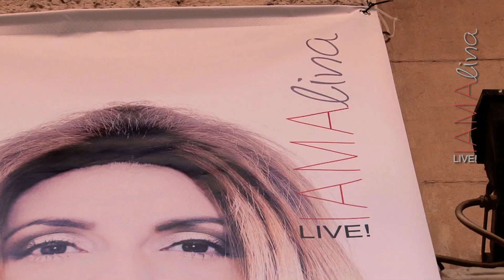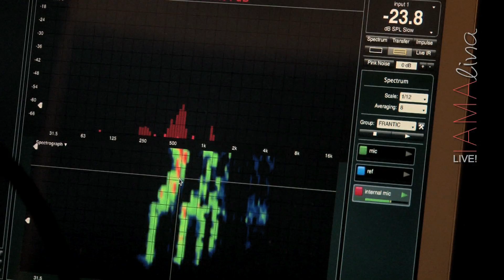IAMAlina Backstage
IAMAlina LIVE in Rome - Backstage June7th 2013
on JULY 15th online FULL CONCERT